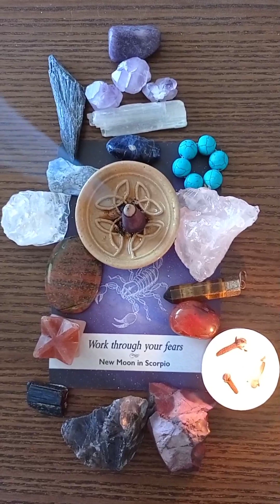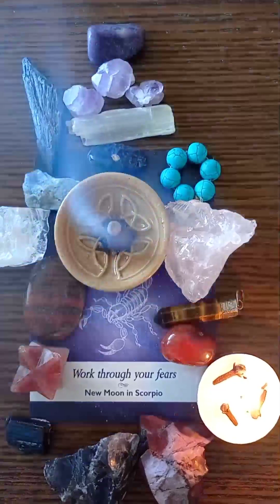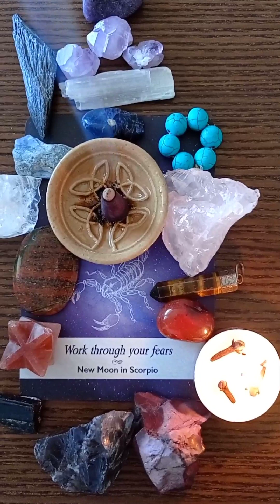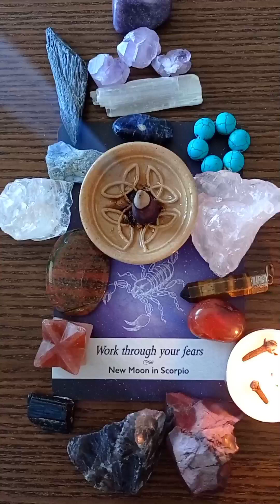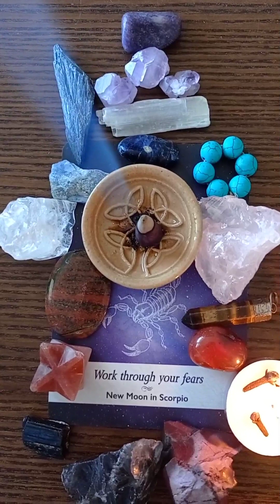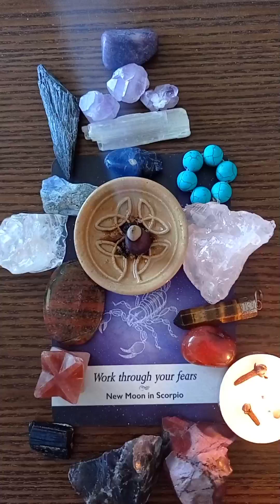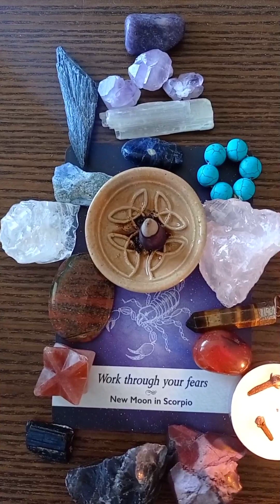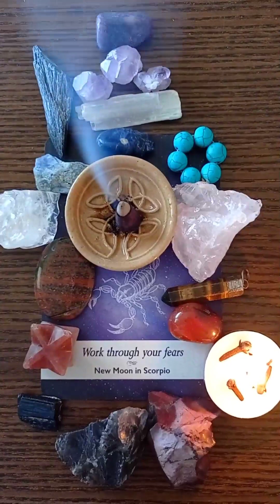NEW MOON IN SCORPIO REIKI CRYSTALS ANGEL HEALING TO WORK THROUGH YOUR FEARS 🙌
Healing souls

Dear friends,
This video represents a REIKI, CRYSTALS, ANGELS INFUSED HEALING WITH NEW MOON IN SCORPIO ENERGY TO HELP YOU WORK THROUGH YOUR FEARS.
THE COMPLETE INTRODUCTION AND GUIDANCE IS SPOKEN IN THE HEALING. YOU MAY LIKE TO LISTEN ATLEAST ONCE.

In order to help this healing process in your body you may drink more water so that toxins may flush out through urination. As well try to eat healthy food, avoid too much junk food, avoid caffeine, smoking and alcohol as they are harmful for body.

You may experience release of negative energy during the session or even after the sessions via: burps, yawns, hiccups, sneezing, cough, sweating, farting, head aches, anger pranks, shouting, tears and feeling emotional and in some cases you may experience big energy release through vomits, fever, loose motions and / or constipation. If you are more sensitive you may feel vibrations like mild earthquake in your body during or after the session. You may feel changes in body temperature during or after the session. All this is normal and part of healing process.

PLAYLIST FOR STRONGEST DETOX EVER TO SHIELD AND PROTECT YOU, YOUR HOME, SPACE AND FOOD FROM NEGATIVE PEOPLE, PLACES AND SITUATIONS

PLAYLIST TO MANIFEST FREEDOM AND TO RELEASE FROM BECOMING A VICTIM AND BEING USED BY OTHERS

Link of our FB page for daily guidance, personal readings & healings

Wishing you all the best for the month of NOVEMBER 2023.

Love & light,
Healing souls 1111